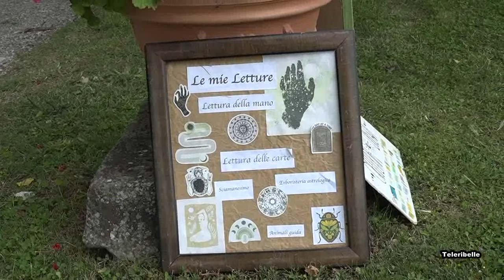Badia Tedalda, festival musicale Fantàsia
Cocchiola di Badia Tedalda, il camping durante il Festival è un villaggio che gli stessi partecipanti creano.
È il luogo dove si fanno nuove amicizie, dove nascono connessioni.